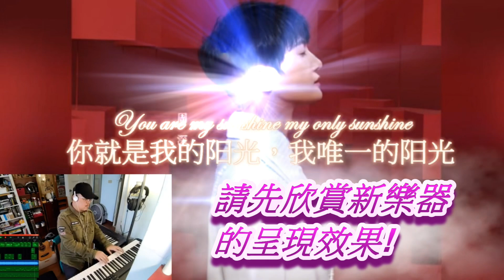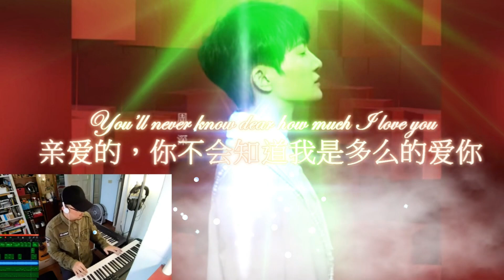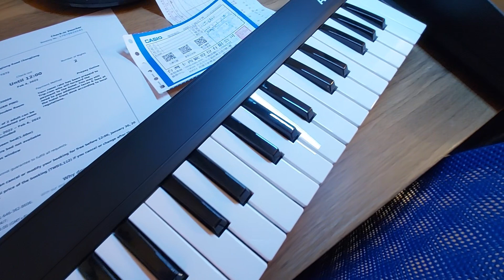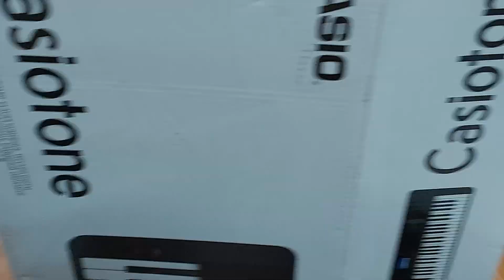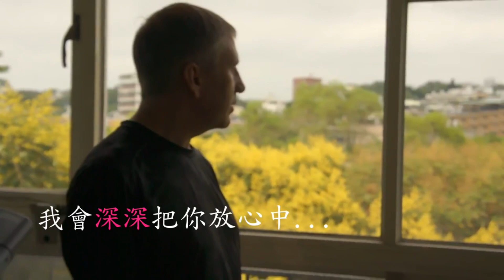美國先生頻道破30000訂閱終極祕密大公開！我們的關係是？周深是誰？